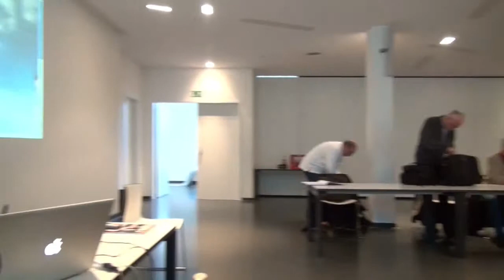Workshop mit Starfotograf Harald Kröher Fotostudio Stileben Pirmasens 8/9.2. 2014 T 67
(Mann für alle Fälle) :

Zwei Tage Power - Workshop sind vorbei. Am 8. und 9 Februar richtete Studio Stileben zusammen mit dem DVF in Pirmasens einen Kombinations-Workshop Composing-Fotografie aus.
Uli Staiger übernahm den Part des Composingbereichs,
Harald Kröher die Fotografie.
Das waren zwei tolle erlebnisreiche Tage.
Und !
Die Fototage in Pirmasens rücken näher.

Eine Clip Serie folgt mit vielen Szenen wie solch ein Workshop abläuft. Somit kann man sich ein Eindruck machen. Auch der PS WS im Seminarraum wird zu einem Clip eingestellt, damit dies auch als Nachhilfe für die anwesenden Teilnehmer vermutlich hilfreich ist.
links:
Starfotograf Harald Kröher
Model Nala L. Sol
Model Fahrida

Harald Kröher (Text aus Gruppenbild FB)
Die Fototage werfen ihre Schatten voraus:
Zwei Tage Powerworkshop sind vorbei. Am 8ten und 9ten Februar richtete Studio Stileben zusammen mit dem DVF in Pirmasens einen Kombinationsworkshop Composing-Fotografie aus. Uli Staiger übernahm den Part des Composingbereichs, ich selbst die Fotografie. Es wurde permanent in zwei Sets fotografiert, in zwei getrennten Räumlichkeiten. Uli leitete den Bildbearbeitungsbereich in einem Schulungsraum des Stadtmarketing, hier meinen großen Dank an die Stadt PS. Die Zusammenarbeit mit dem DVF war sehr gut und einen besonderen Dank an Harry Bünger für die kooperative Zusammenarbeit. Bernd Krause war als Landesvorsitzender Hessen-Rheinland/Pfalz selbst mit dabei, was mich besonders gefreut hat. Meinen Dank geht an meine Models, die unermüdlich und sehr professionell ihren Part erfüllten: Dm On, Karin Wadle, Nala L. Sol und Fahrida. 4 Powerfrauen, die ALLES gaben. Mein Dank an Uli, der es wie immer schafte mit seinen lockeren professionellen Art sehr schnell den Leuten den Weg zur Bildbearbeitung , hier Composing, zu ebenen. Ohne meine Frau Hanne Kröher, die mich in allen Belangen immer wieder unterstützt und mit ihren sensationellen Essen für das leibliche Wohl unserer Gäste sorgt, wäre eine solche Veranstaltung nicht möglich. Karl-Heinz Wingerter sorgt mit seiner filmischen Beiträge für die laufenden Bilder und Ron Rodec ist der Mann für alle Fälle, auch hier meinen Dank an beide! Aber nochmal von hier ein großes Dankeschön an alle Teilnehmer, die unglaublich diszipliniert an die Sache herangegangen sind und die einen riesigen Satz im Bereich inszenierte Fotografie für Composing und Composing selbst gemacht haben, was ausdrücklich in der Abschlussmultimediashow von Uli mir den entstandenen Werken zum Ausdruck kam, es war ein sensationelles Wochenende und Uli und ich haben spontan uns entschlossen, das ganze zur gegebenen Zeit zu wiederholen. lg Harald